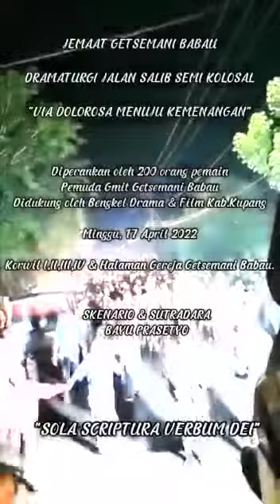Dramaturgi Jalan Salib VIA DOLOROSA|Pemuda GMIT Getsemani Babau & Panitia HRG Tahun 2022😍👍✊🙏🏿